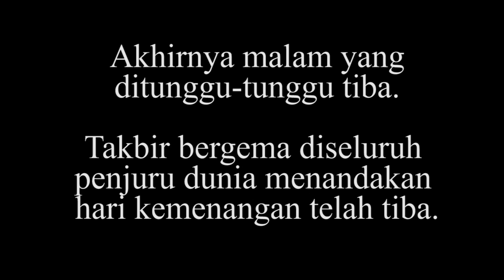Vlog Spesial Hari Lebaran/Raja Gamal Utama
Lagu
 # TakbiranTerbaru2019

Lagu Ramadhan Tiba
Artis Opick
Dilesensikan Warner Cappeli, dan 3 Komunitas